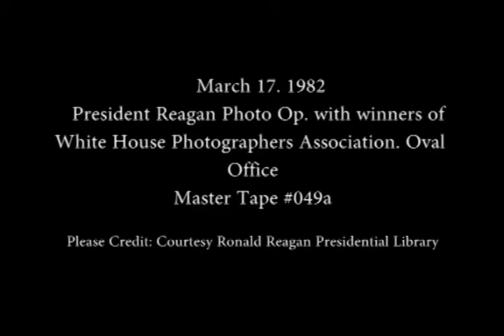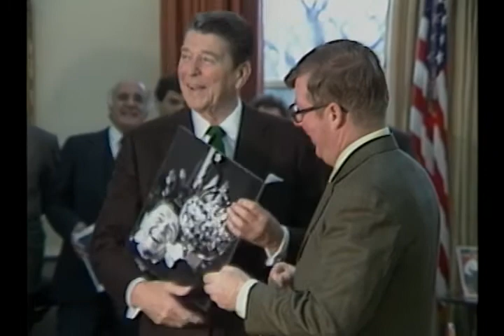President Reagan's Photo Op. with White House Photographers on March 17, 1982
Full Title: President Reagan Photo Op. with winners of White House Photographers Association in Oval Office on March 17, 1982

Transcript: N/A

Production Date: 3/17/1982

Access Restriction(s):Unrestricted
Use Restriction(s):Unrestricted